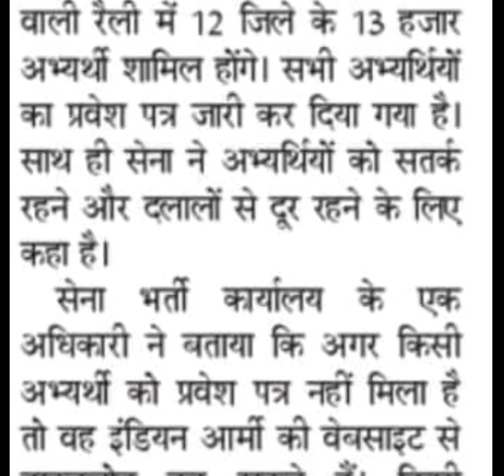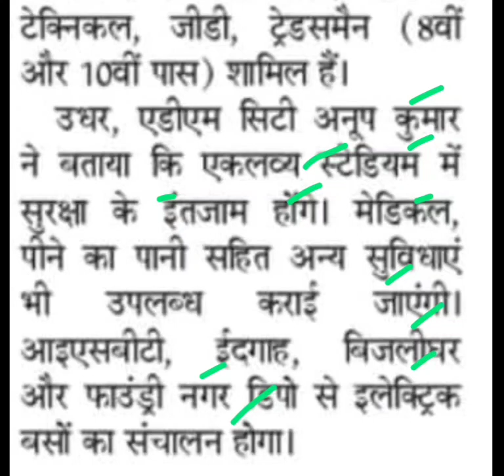उत्तर प्रदेश अग्निवीर भर्ती रैली,up aginveer bharti rally latest news,agniveer recruitment 2023